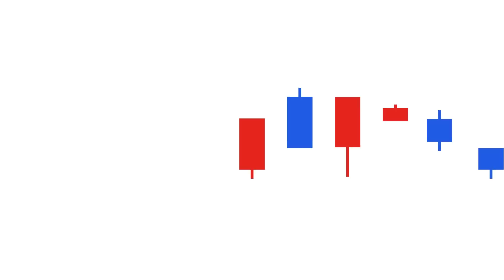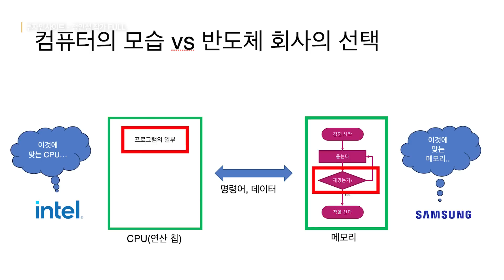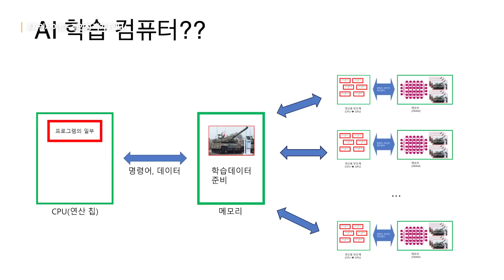빅테크 업체가 어디에 돈 쓸지 보이면 반도체 투자 성공한다 | 정인성 작가 [FULL]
- 촬영일 : 2023년 8월 4일
- 진행자 : 곽상준 (증시각도기TV 각도기)
- 게스트 : 정인성 ('반도체 제국의 미래', 'AI 혁명의 미래' 저자)